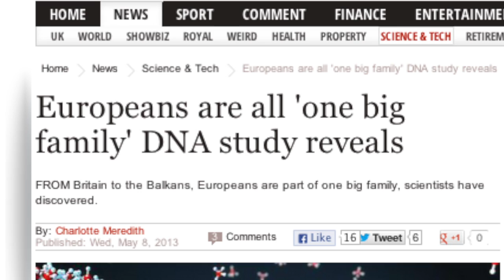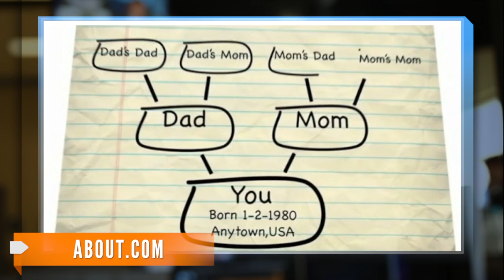Genetics Study Shows Europe is One Big Family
A mitochondrial DNA study found if lineages are traced back just 1,000 years, nearly all Europeans turn out to be related.